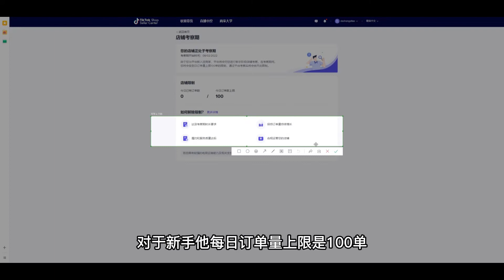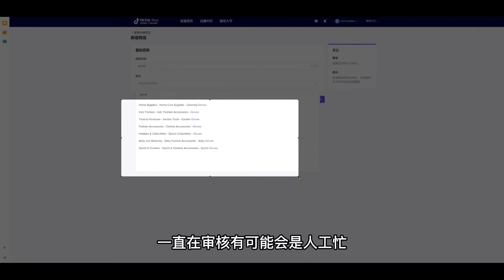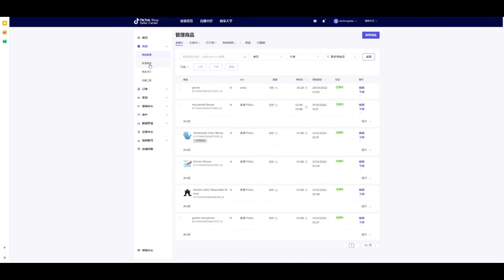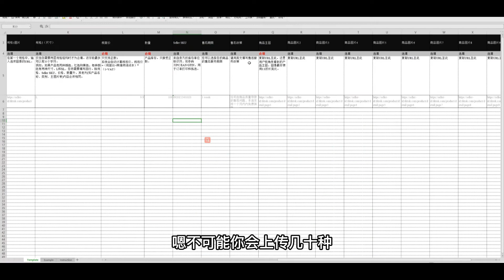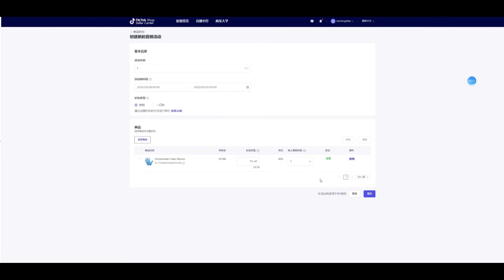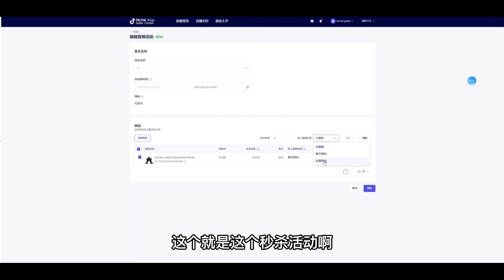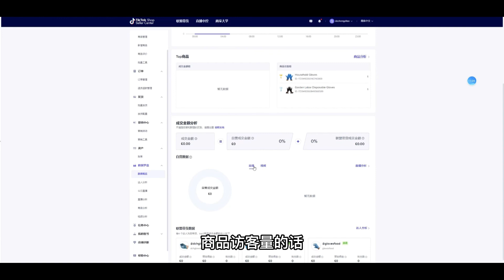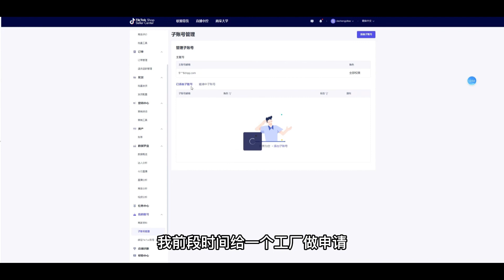TIKTOK小店后台设置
用最真实的信息差告诉你目前 tiktok 小店后台怎么设置